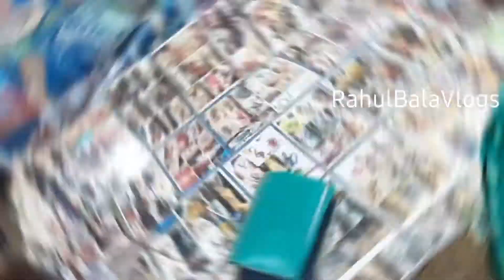GF এর জন্য মেলাতে গিয়ে কানের কিনলো || আমি টুপি কিনলাম || মেলাতে Full Masti || Rahul Bala Vlogs 2022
Hello Guys,
Ami Rahul, Chole Asechhi Notun Video Niye.
Giyechhilam Raskundu Baba Basanta Rai er Mandire Ratgajon dekhte | Sekhane sararat Mela dekhlam onek jinis kinlam |
Tomra puro Video ti dekho Sesh porjonto, bhalo lagbe , aar bhalo Lagle

Aamke Fb ba insta te Follow korte paro
Link Bellow